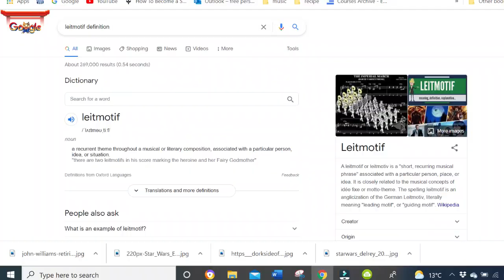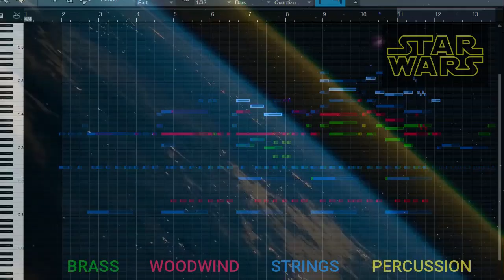When you set goals outside your comfort zone - How I wrote the Star Wars Track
I hope this video makes you feel like it's ok to learn and try.

0:00 – Intro
2:42 – How to not get overwhelmed
3:11 – Steps I took to write Star wars
4:47 – Leitmotifs I used
6:39 – It may not work out
6:53 – Anakin Rant
7:41 – Orchestrating track
8:17 – Don’t compare/be yourself
9:25 – Focus on the process NOT outcome

Thanks so much for taking the time to watch.